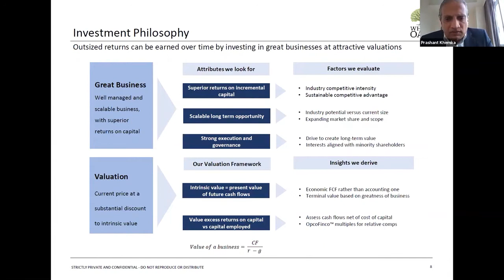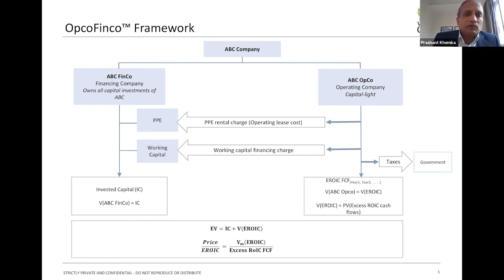White Oak Capital: OpcoFinco™ Framework